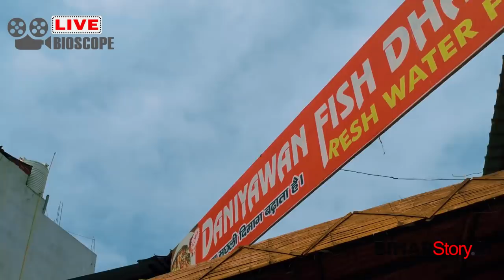Unique Restaurant in Patna || मछली खुद पकड़ों बनवाओ और खाओ || Daniyawan Fish Dhaba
Daniyawan Fish Dhaba || Live Fish Concept || Unique Restaurant in Patna
जिन्दा मछली खुद पकड़ों बनवाओ और खाओ " दनियावां फिश ढाबा "|  रेस्टोरेन्ट
न आपने कभी देखा होगा और न सुना होगा

अगर आप मछली खाने के शौकीन हैं तो ले चलते हैं पटना में  एक ऐसे में रेस्टोरेंट में जहां आपको खुद ही जिंदा मछली को पकड़ना होगा और पकाने के लिए शेफ को देनी होगी |  इस अनोखे अहसास को महसूस करने और जायके का लुत्फ उठाने के लिए आपको दानापुर के करीब स्थित गोलरोड में " दनियावां फिश ढाबा "  जाना होगा  महज ६- ७ महीने पहले पटना  में खुला ये रेस्टोरेंट मछली के शौकीनों की पहली पसंद बन गया है | रेस्टोरेंट का दावा है कि आपके द्वारा चुनी हुई मछली 25- 30  मिनिट के भीतर एक बेहतरीन डिश के रूप में आपके सामने होगी |
ADDRESS :
Gola Road , Near St. Karens School
Danapur, 801503